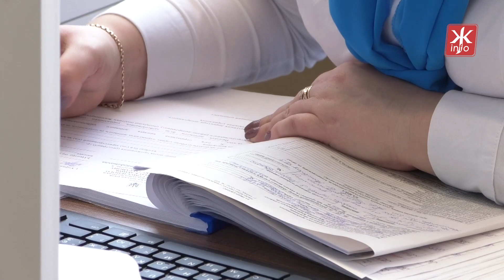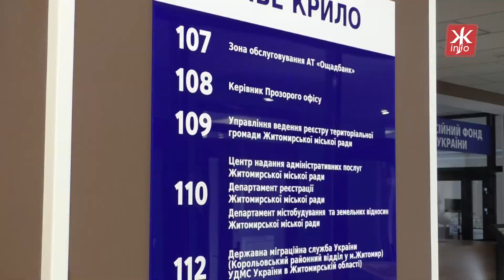У Житомирі в тестовому режимі запрацював «Прозорий офіс» - Житомир.info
У Житомирі в тестовому режимі запрацював «Прозорий офіс» по наданню адміністративних та соціальних послуг, який облаштували в приміщенні колишньої Корольовської районної ради на площі Польовій.

Реконструкція «Прозорого офісу» розпочалася ще у листопаді 2018 року. Відкрити його планували  до кінця 2019 року, проте це не вдалося через відсутність меблів та комп’ютерної техніки, які мало закупити та передати Міністерство соціальної політики.

Закупівлю міністерство погодило лише в березні 2020 року.   В січні 2021 року «Прозорий офіс» нарешті  отримав від держави обіцяну оргтехніку  та програмне забезпечення.

Наразі «Прозорий офіс» не може повноцінно запрацювати, адже в Житомирській області  діють обмеження червоної зони.